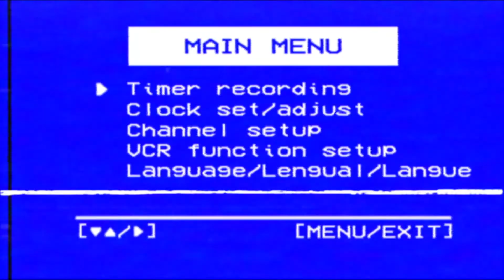CHELSEA vs WEST HAM Match Review - Does Tuchel Take Too Long To Impact Games From The Bench?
Couch Critic - Dennis P